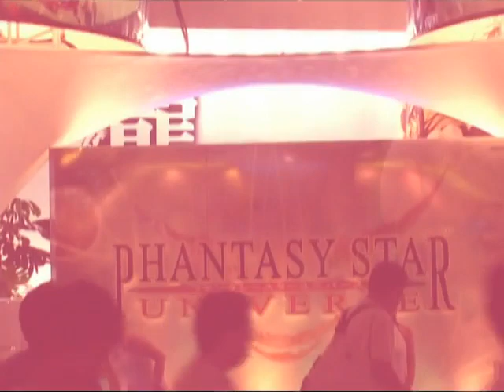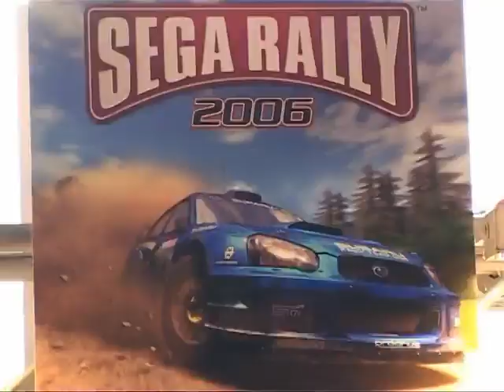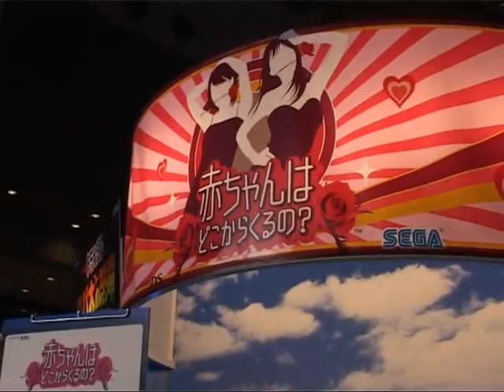Tokyo Game Show 2005 (Europe) 26